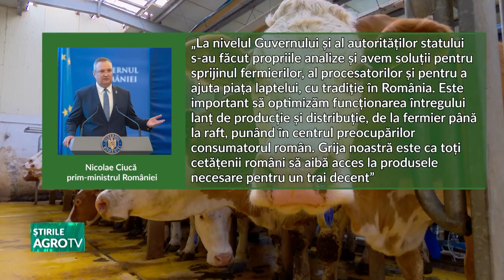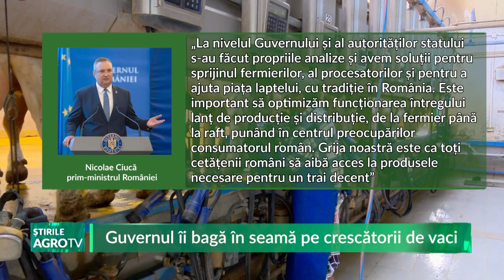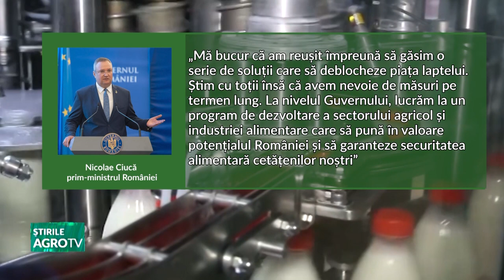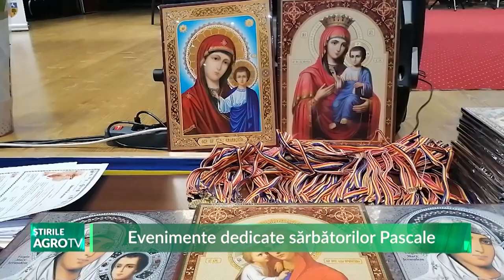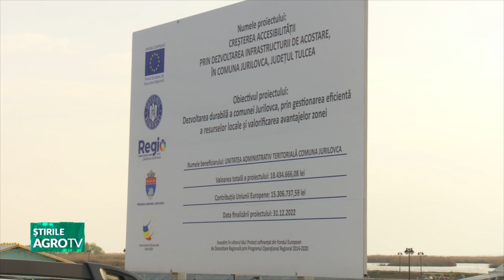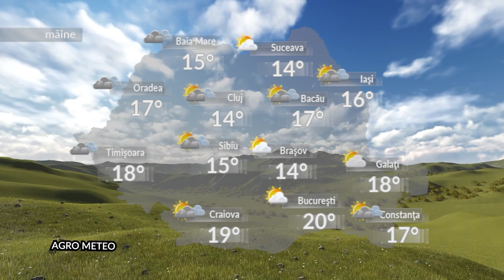stirile agrotv 12 04 2023 P2